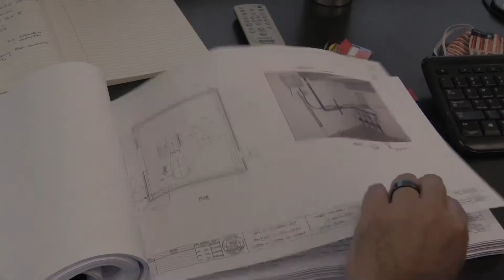Estimators- Why Bowen